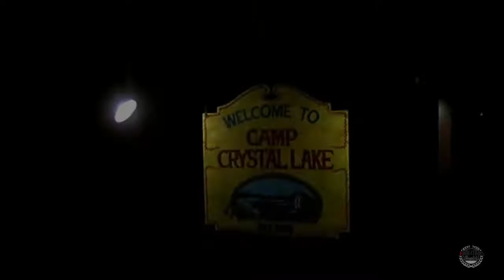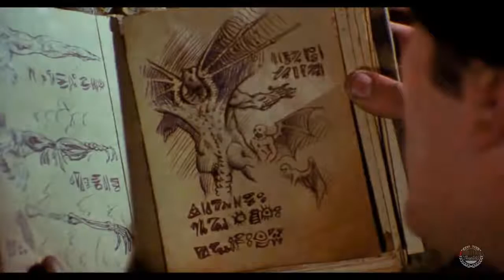Top 10: Las Mejores Películas de Terror Clásicas / HD (70's. 80's. 90's)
Top 10: Películas de Terror Clásicas
(Classic Horror Movies)
Haz visto alguna de estas películas? Comenta cual es tu favorita.
Te recomiendo ver este vídeo en HD